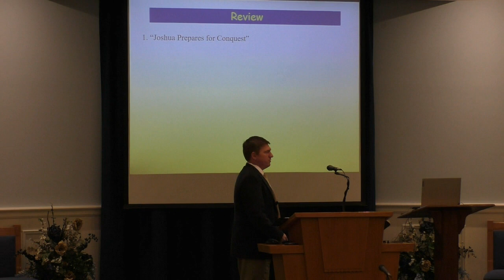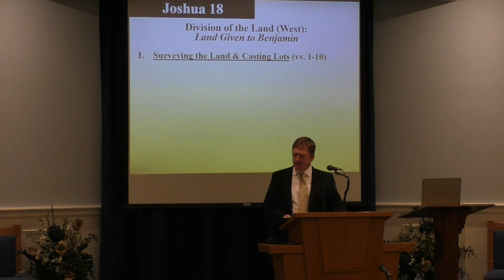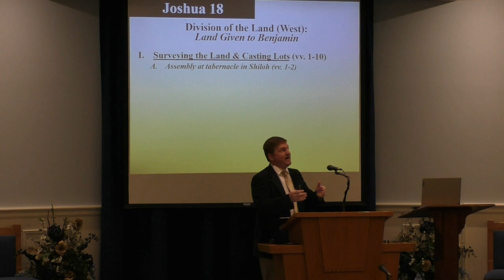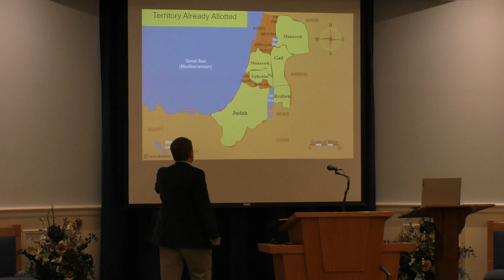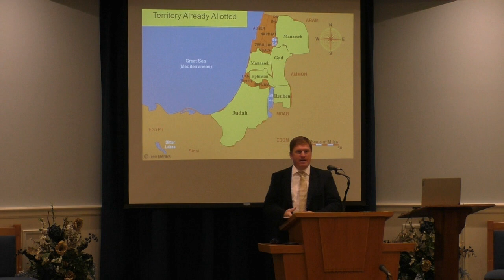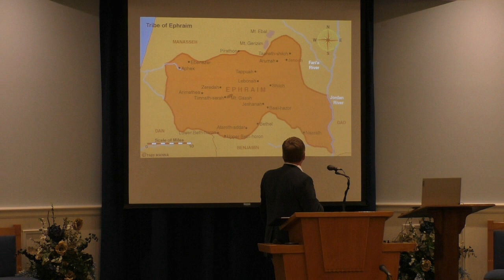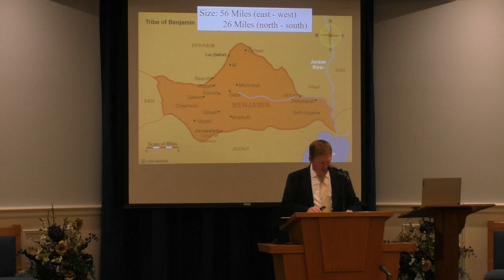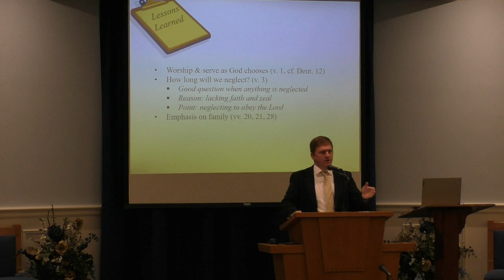Joshua 18 (November 18, 2020 - Wednesday Night Bible Class)